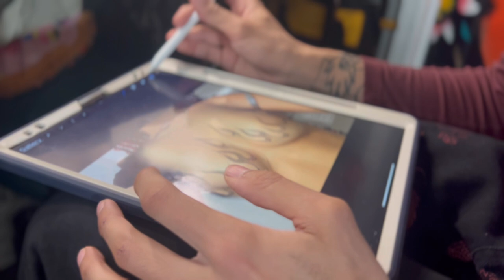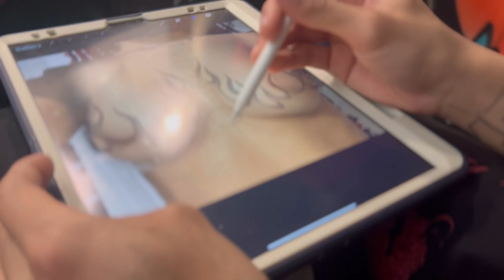VLOG | I got my WHAT tatted?!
Hi 😇😇

The tattoo artist is @fliggz_ on Instagram!! Let him know I sent you!

Always be you 🫶🏼